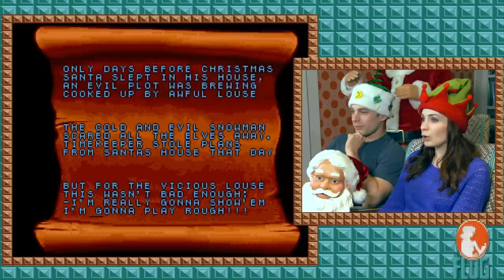The Flog Christmas Eve Spectacular!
Happy Holidays!

Hosted by: Felicia Day

Featuring: Felicia Day & Ryon Day

Directed by: Sean Becker

Executive Producers: Felicia Day, Sheri Bryant, Kim Evey, Sean Becker

Associate Producer: Brit Weisman

Camera: Omer Ganai, Sean Becker

Sound: Neno Stevens

Makeup: Kim Graczyk

Theme Song: Eanan Patterson

Flog Logo Design: Adam Levermore

Opening Animation: Efehan Elbi

Written By: Eric Collin Campbell

Edited By: Sean Becker, James Deuling

Post Sound: Neno Stevens

Post Coordinator: Sophie Parkison

Visual Effects: Stephen Sprinkles

December 2012